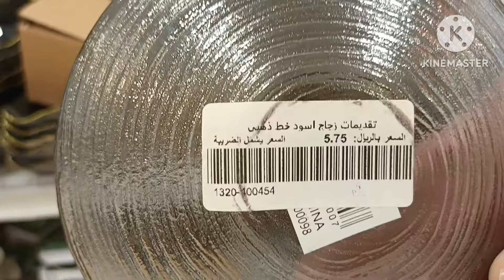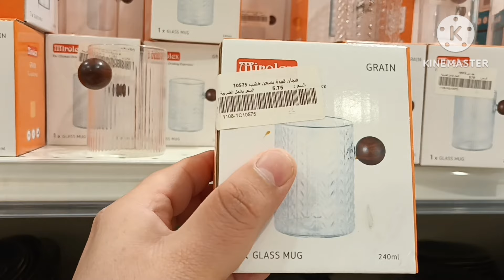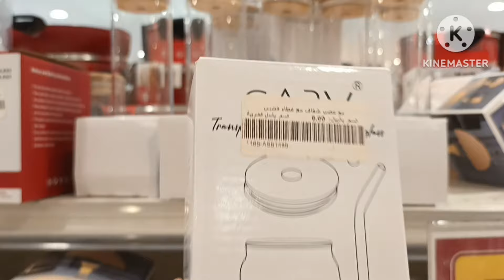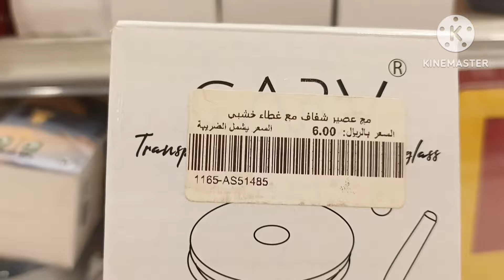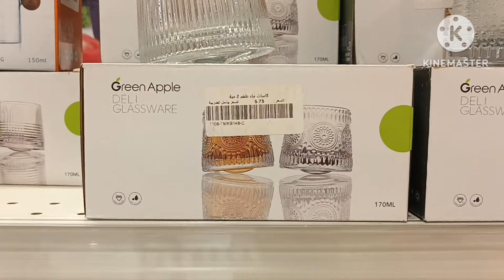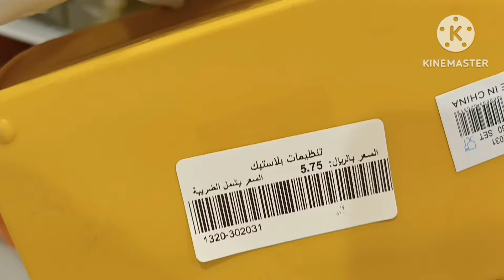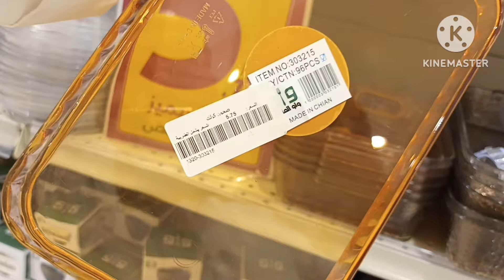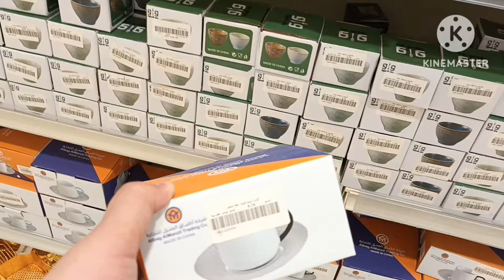عروض السيف 5 ريال في السيف غاليري مازالت مستمرة اسال عن المكان المميز في السيف لاسعار ال 5 ريال